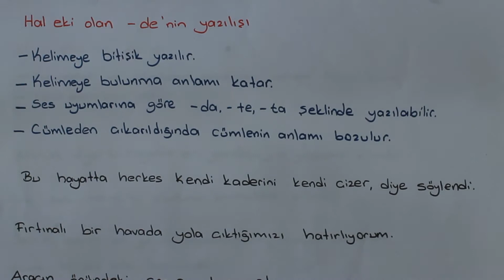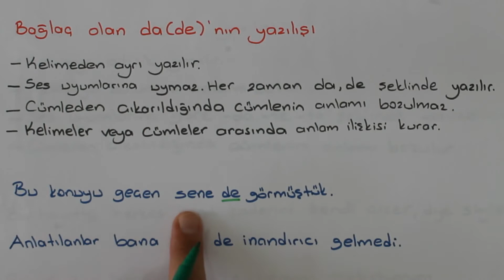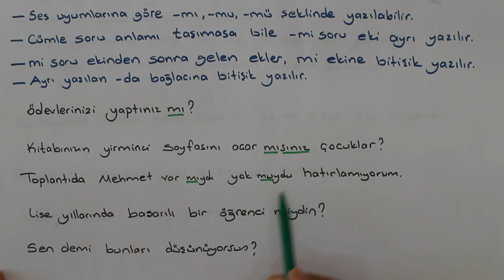-de, -ki ve - mi eklerinin yazılışı